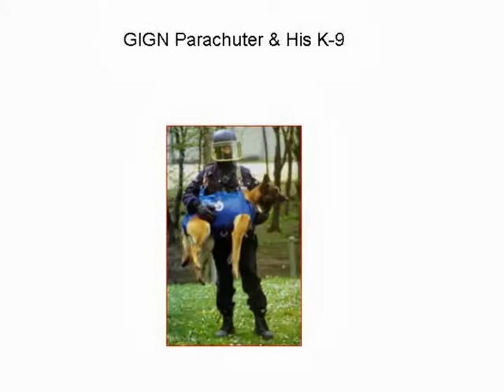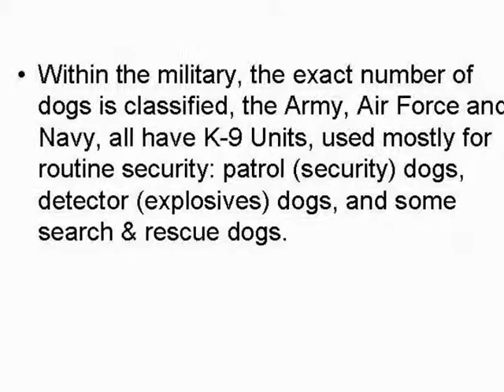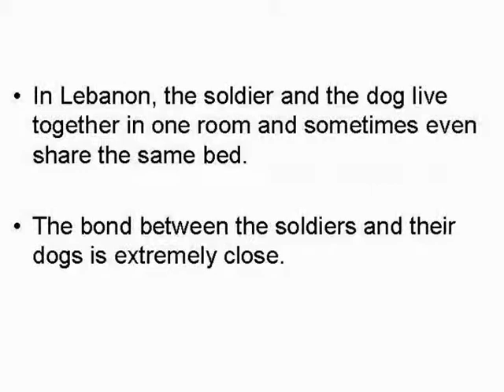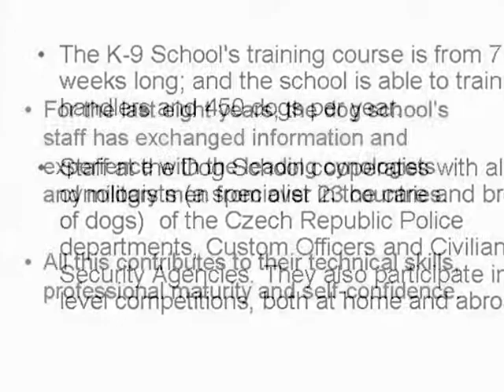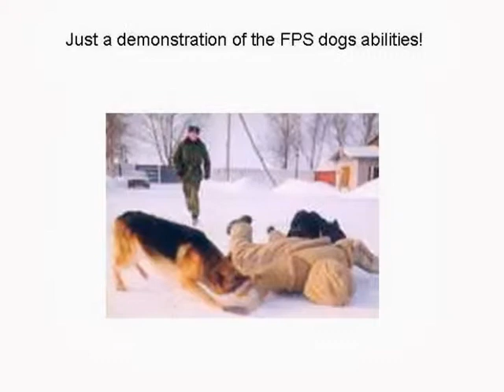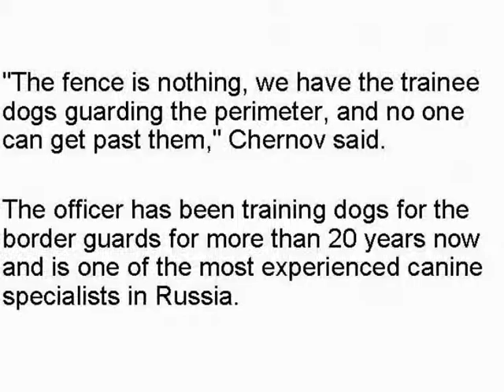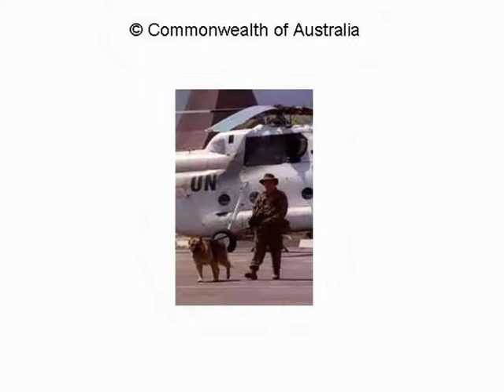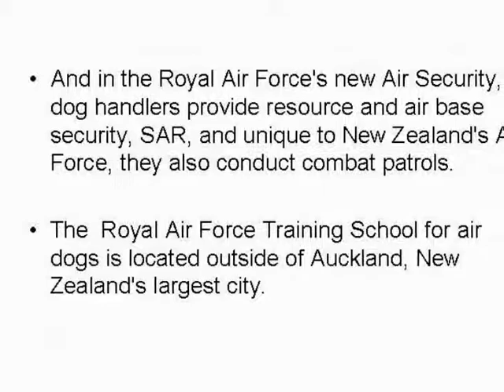MILITARY WORKING DOGS OF THE WORLD TODAY!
!A Special Presentation From Hahn's 50th AP K-9, West Germany

From

 K-9 History,Tom (Newton)K-9 History Site Builder